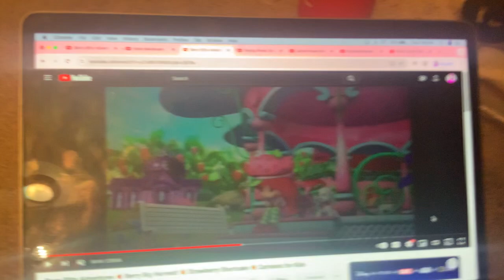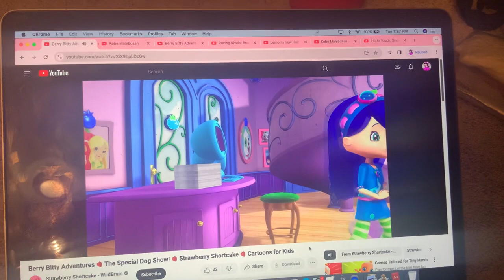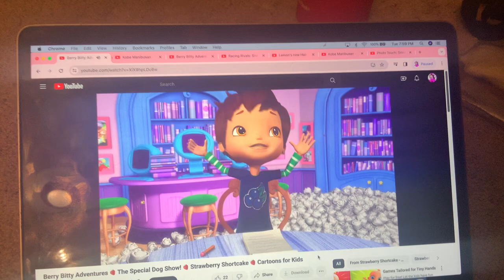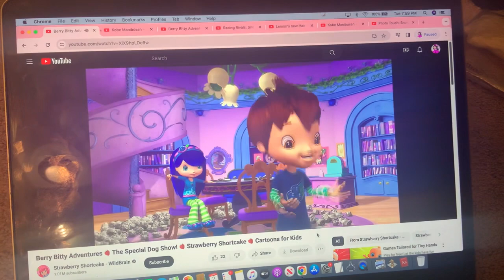Strawberry Shortcake - Try It